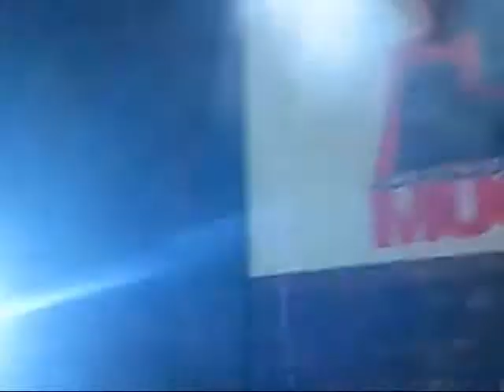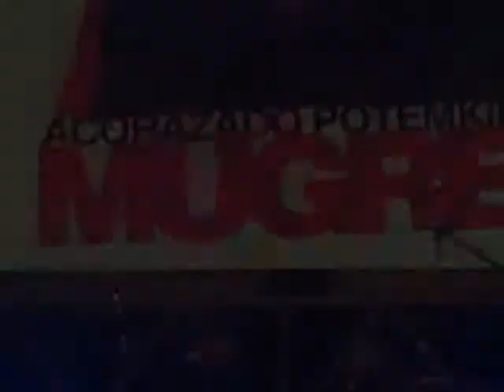Acorazado Potemkin - Algo - 2012-08-12 - Tecnópolis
Acorazado Potemkin en vivo en Tecnópolis.